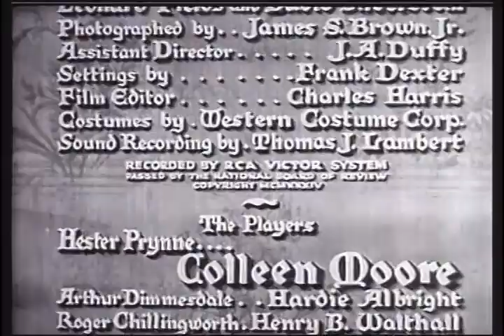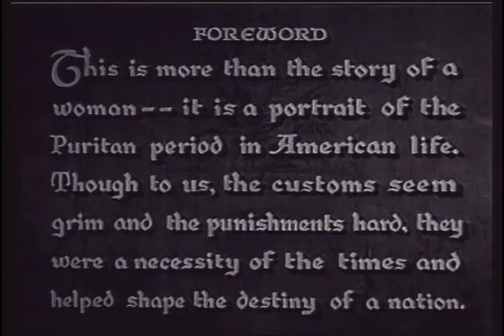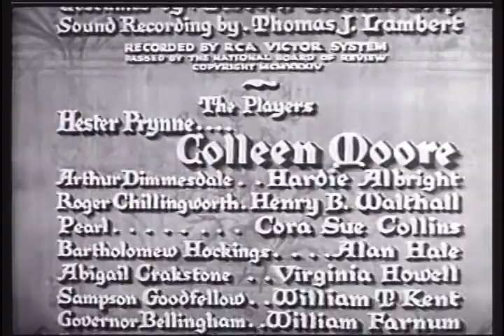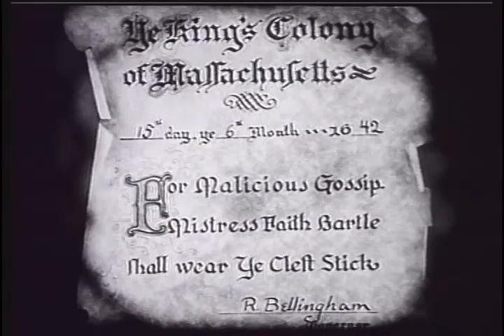the scarlet letter